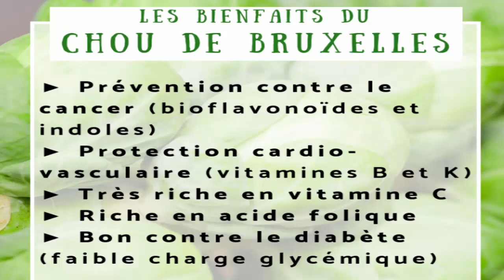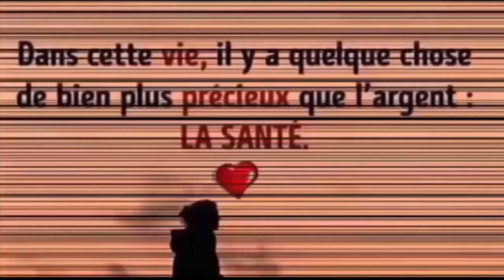Aide à prévenir et combattre l'anémie, cancer, constipation,‎ Ulcères, l'acné. Santé&Divertissement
6 façons efficace de faire descendre les règles plus rapidement a l'aide ces palntes 100% naturelles